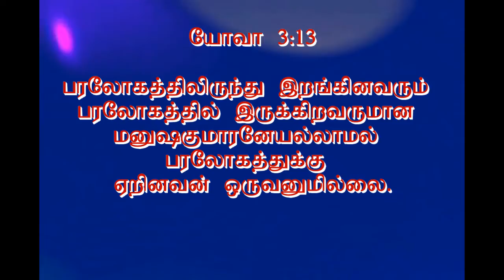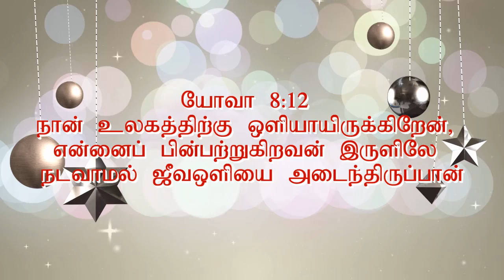The Right way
Daily Christian devotion